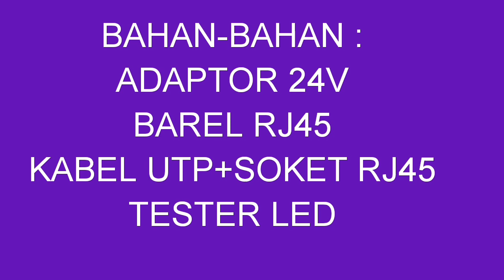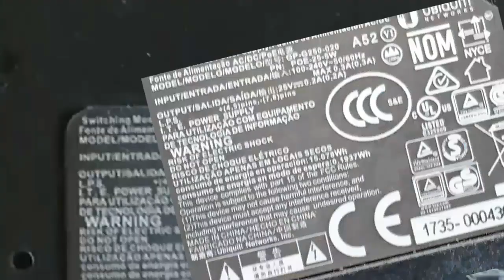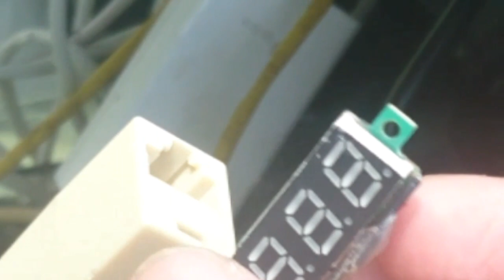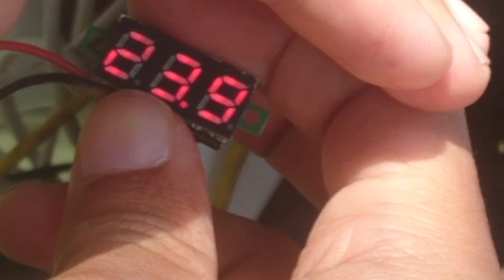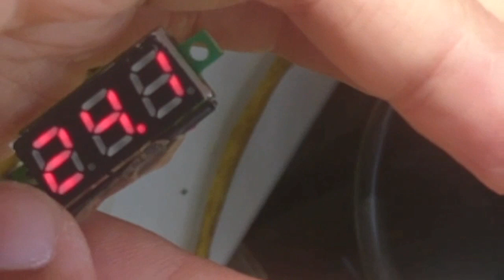OnTrick 1 - LEBIH MURAH? MEMBUAT POE INJECTOR SENDIRI UNTUK UBIQUITI LITEBEAM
Ontrick adalah segmen Orang Jaringan berbagi trik-trik akal-akalan di bidang jaringan.

Di segmen ini kita akan kupas berbagai hal yang bisa meningkatkan level ke greget an kita dalam otak atik alat alat jaringan.

Dan pada episode ini,kita bagi 'solusi' untuk mengatasi problem yang terkait dengan vlog 1 kita.

Yaitu solusi menghemat biaya,memggunakan adaptor cctv sebagai pengganti adaptor POE standar UBIQUITI.